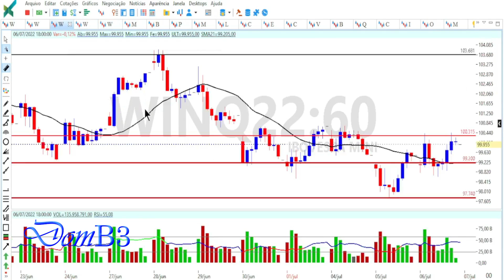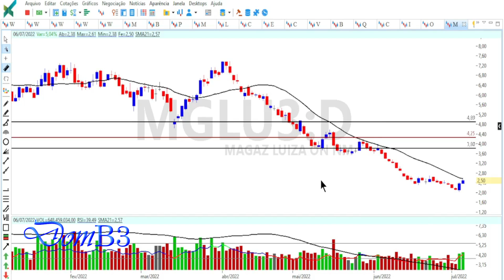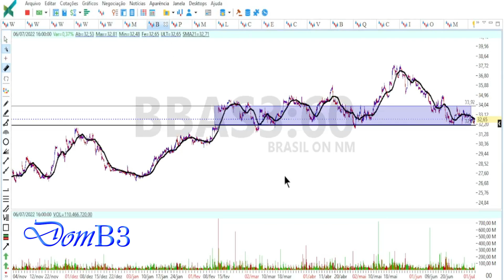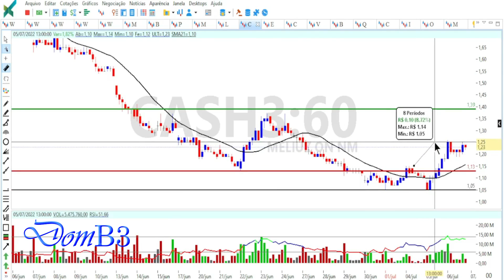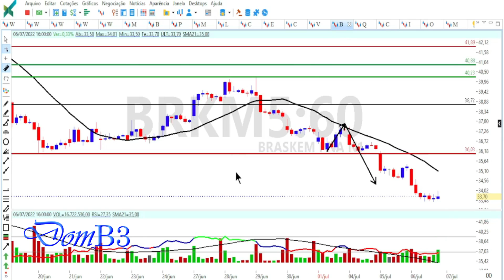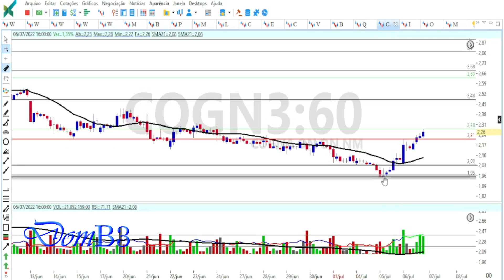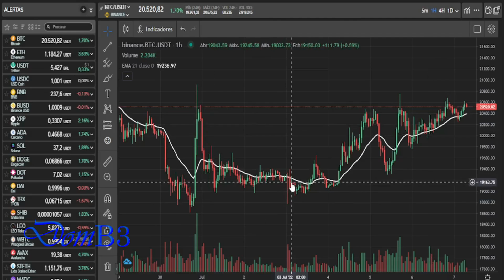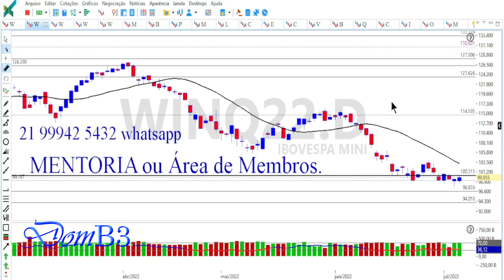ABERTURA DE MERCADO DOMB3 HOJE É DIA DE COMPRAR MGLU3 VIIA3 COGN3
ABERTURA DE MERCADO DOMB3 HOJE É DIA DE COMPRAR MGLU3 VIIA3 COGN3 Acesse Segurando a escada do saber!

★★★★★  Mentoria? ★★★★★